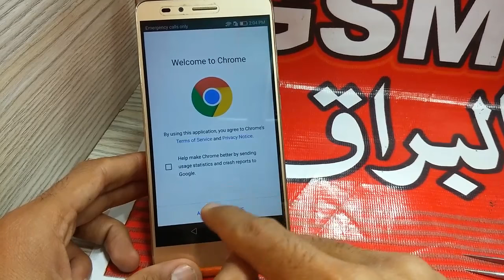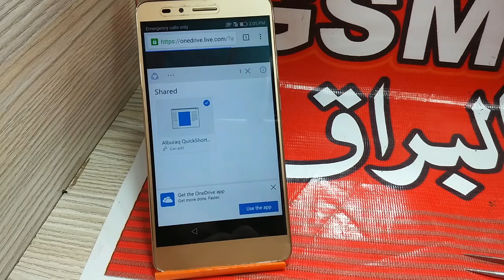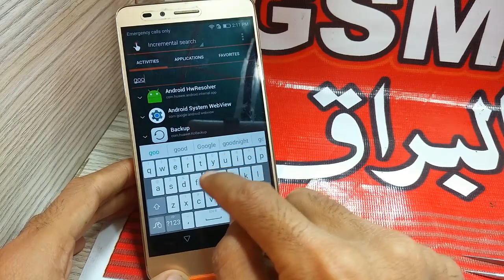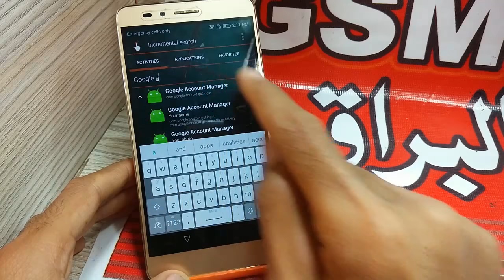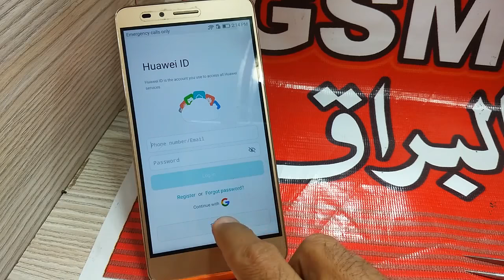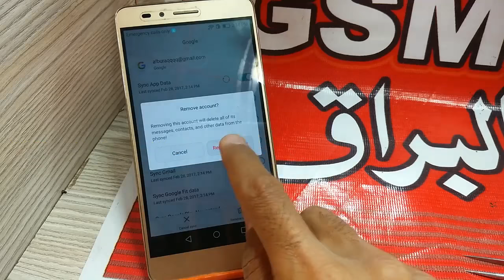Huawei 5X,6X FRP,Remove Google Acocunt With latest Security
.In this instrumental video i m going to inform you how to bypass google account on Huawei 5x and same model with the security...
huawei KIW-L21 frp,remove google account